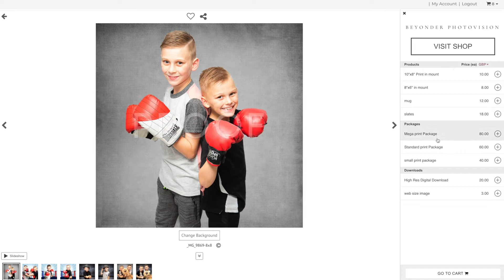gallery change background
Here is a sample video showing how to change backgrounds on your images. I will be adding more tutorials soon. Any questions just ask.
You can play about with the gallery live by going to the link below;